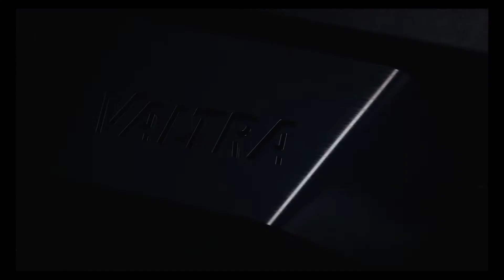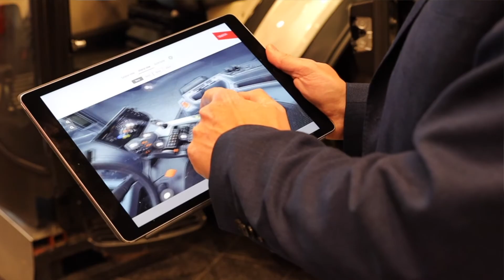Case Story: Valtra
"Everything is one place and it works like a charm."
Mikko Lehikoinen, VP, Sales & Marketing at Valtra tells how Showell helps their global sales team operating efficiently with Showell.